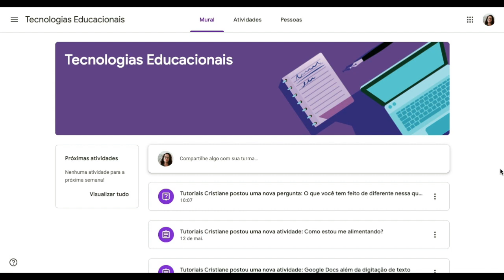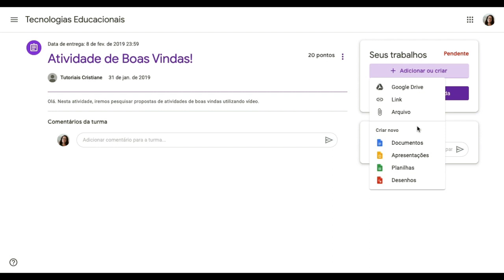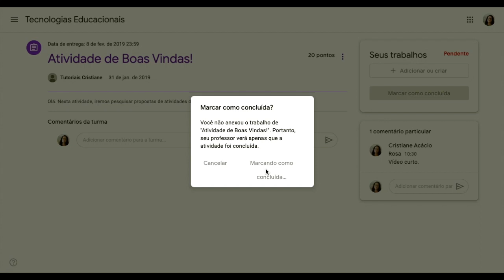Como entregar uma atividade - Google Classroom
Entregar atividade através do Google Classroom não é nenhum bicho de sete cabeças mas, gravei esse vídeo pra deixar ainda mais simples.